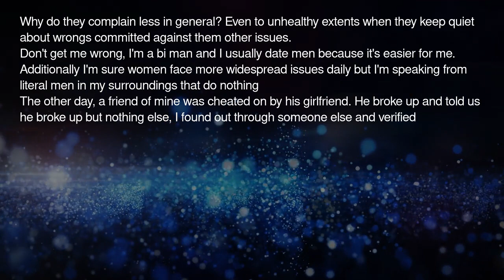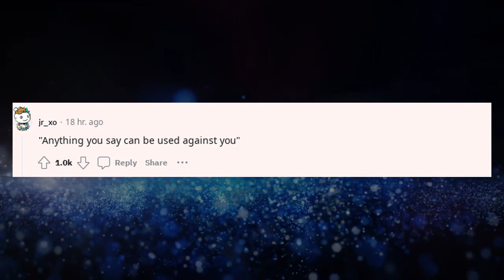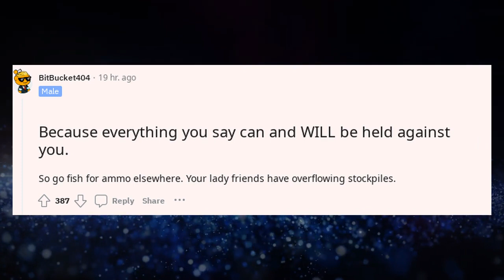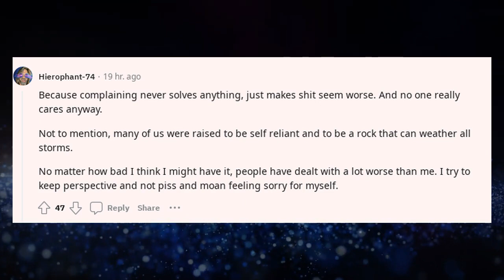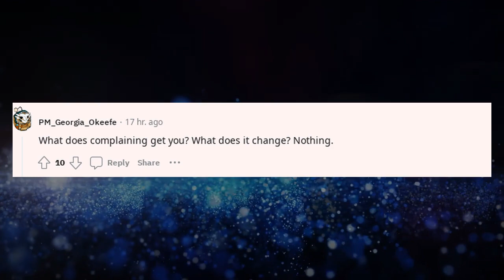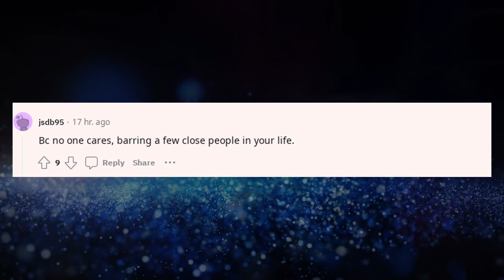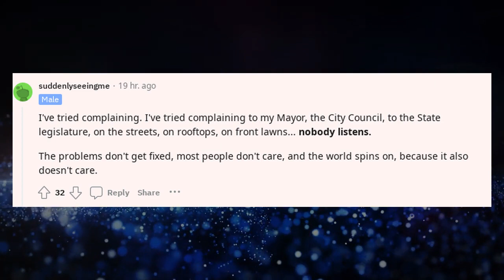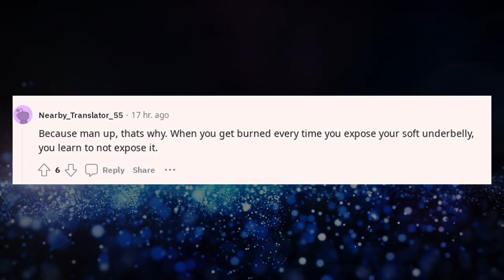Best Askreddit Stories | Why do men complain less ?